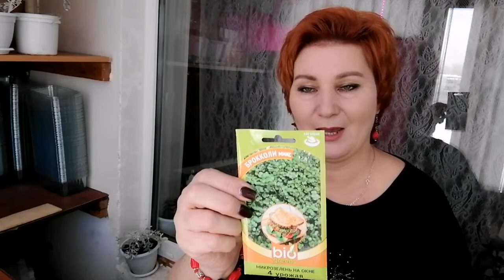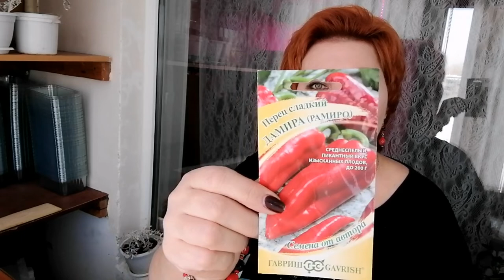Семена почтой - распаковка посылки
В этой посылочку мне прислали пеностекло, торфобрикеты и семена ( микрозелени, овощных и цветочных культур, а также мицелий 3 разных вешенок). Ура!